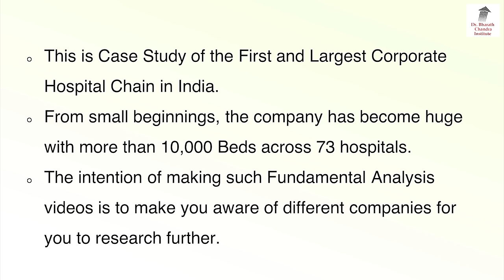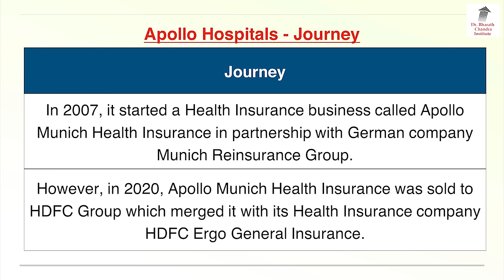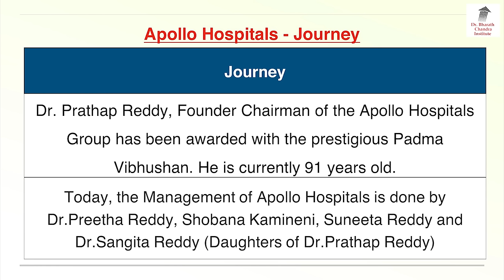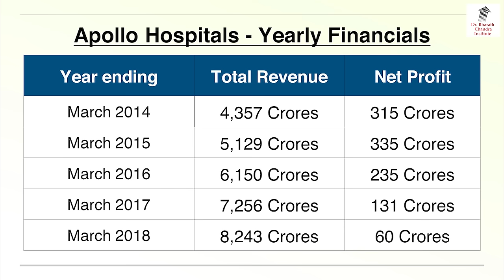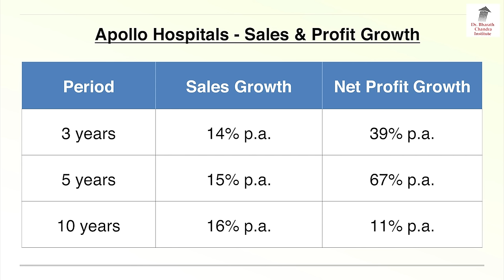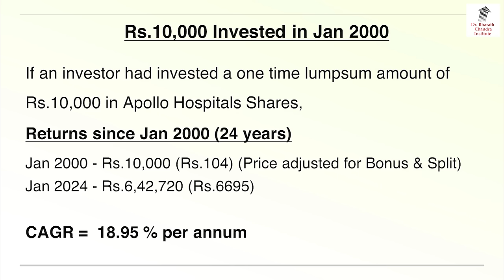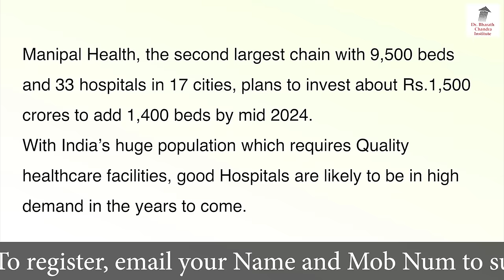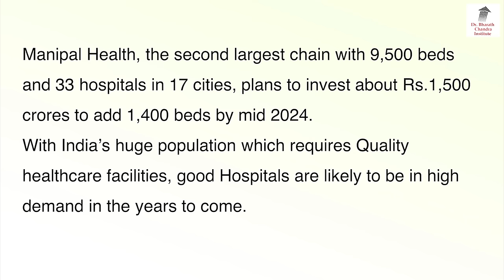Apollo Hospitals ಎನ್ನುವ ಒಂದು ಲಾಭಕರ ಷೇರು!!? | Dr. Bharath Chandra & Mr. Rohan Chandra